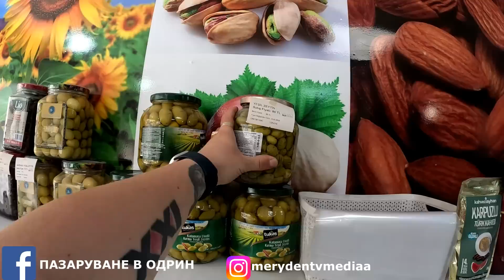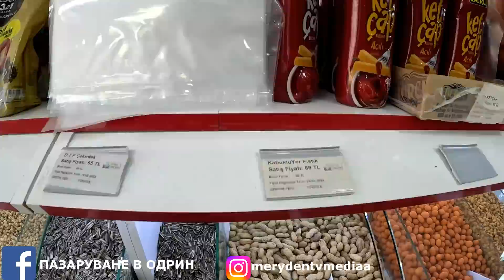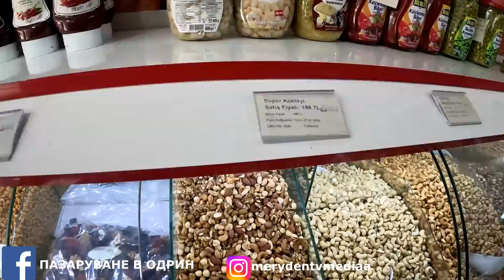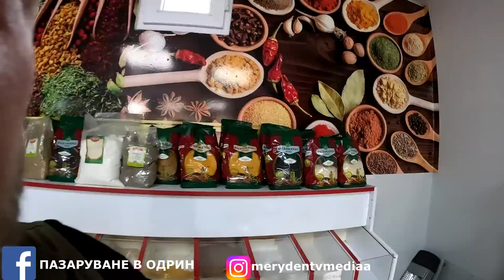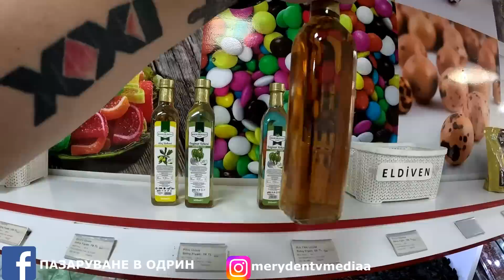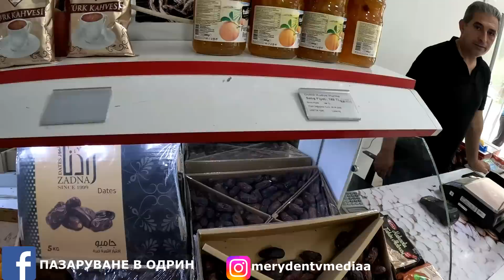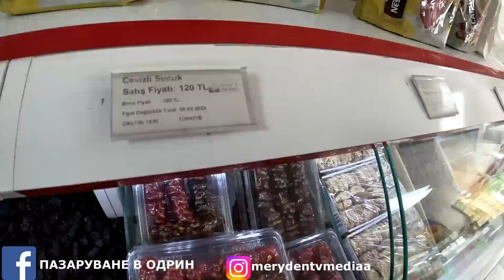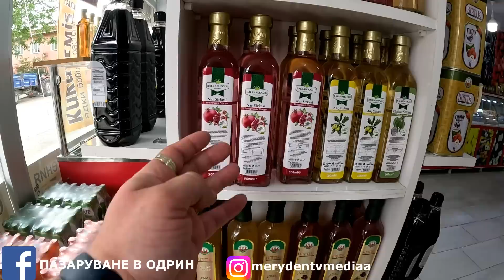НА ПАЗАР В ОДРИН | Как са цените в одрин на Ядки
НА ПАЗАР В ОДРИН | ЧЕРЕН КИМИОН | ЯДКИ | ЛОКУМИ | ТУРСКО КАФЕ
В Това видео ви показваме ЧЕРЕН КИМИОН | ЯДКИ | ЛОКУМИ | ТУРСКО КАФЕ
Yalçın Kuruyemiş :
Adres:Talatpaşa, Tarla Kapı Cd. No:62, 22100 Edirne Merkez/Edirne

ХРАНИТЕЛНИ СТОКИ ОТ ОДРИН
Шопинг в одрин
Одрин пазар цени
Карта на одрин

Пазарувай от одрин
Магазини в одрин
Магазин одрин